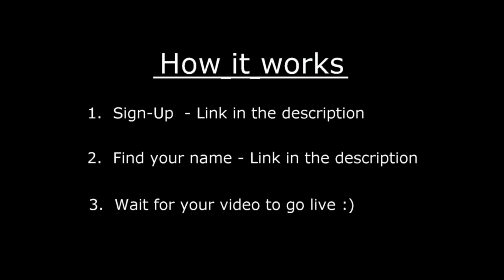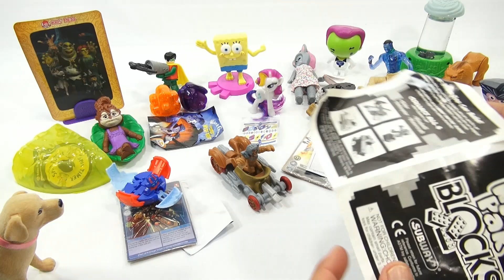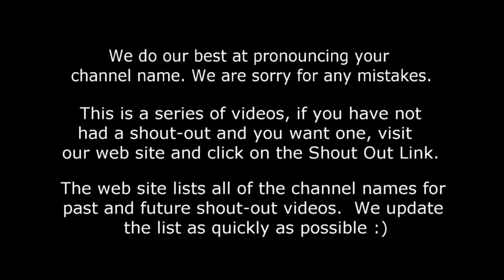Shout-Out Time! (Video #51) Butch and LPS-Dave Open Happy Meal Toys & Play Mad Libs!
​​​Time for Shout Out #51 - Butch and LPS-Dave Open Happy Meal Toys and then play a game of Mad Libs!

Lucky Penny Thoughts: Time for Shout-Out #51!  It is time to clean up around Lucky Penny Shop!  We found this bin of mixed toys from Wendy's, McDonald's, Burger King, and Subway!  We list all of the toys in this video below!  Watch as LPS-Dave and Butch play a game of Mad Libs!

Later!
LPS-Dave

▶▶ Product Info
McDonalds Happy Meal Toys
#6 Ice Age Continental Drift - Captain Gutt - 2012
#4 Battle Force 5 - Kalus & Fangore Vehicle - 2010
#2 Bakugan Coredem - 2010
#3 Power Rangers Megaforce - 2013
#1 Avatar - Jake Sully - 2009
#1 Ice Age Dawn of the Dinosaurs - Diego - 2009
#5 My Little Pony - Princess Luna - 2014
#6 My Little Pony - Rarity - 2014
#1 American Idol - Disco Dave - 2008
#8 Madame Alexander - Wendy As The Big Bad Wolf - 2010
#7 Lego Batman The Video Game - 2008
#4 Alvin And The Chipmunks - Chipwrecked - 2011

Subway Kids' Pak
Blocks - Helicopter - 1997

Burger King Kids Meal Toys
Spongebob Squarepants - 2011
Wallace & Gromit - The Curse of The Were-Rabbit - 2005

Wendy's Kids Meal Toys
I Spy Bingo - 2013
Care Bears - 2013
Cranium Brain Breaks- 2013
Scared Shrekless - 2013
Mad Libs - 2009
Ripley's Believe it Or Not - Twister Power - 2010